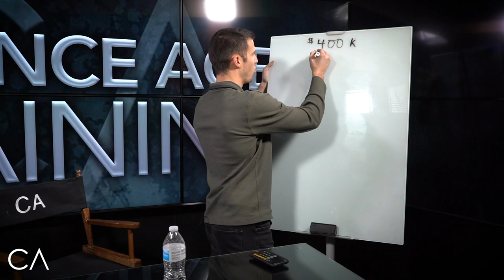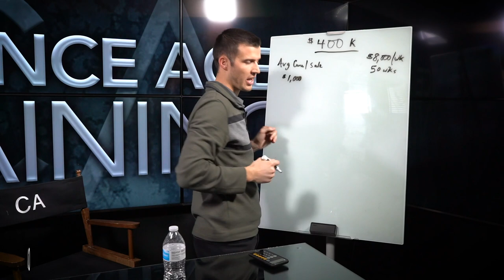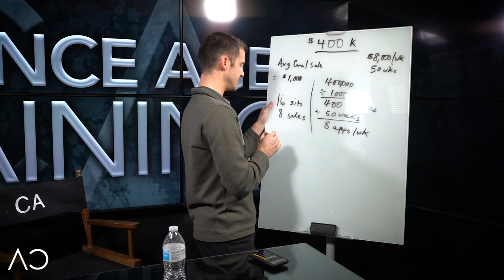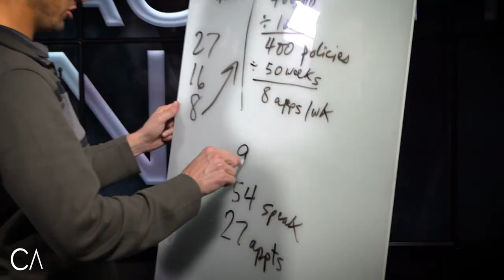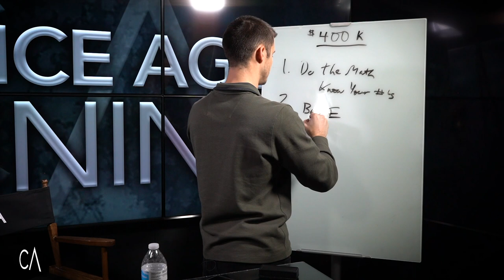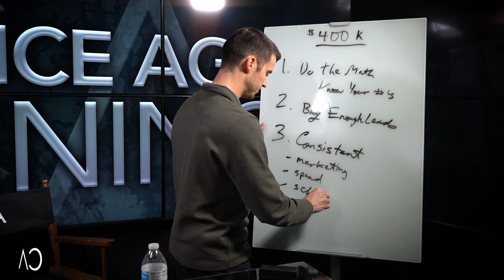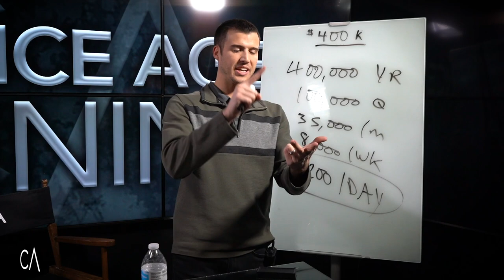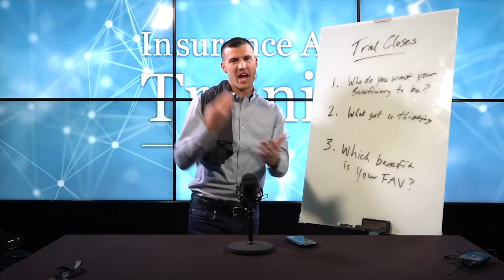How To Make $400,000 As A Life Insurance Agent!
If you want to know how you can make $400,000 this year selling life insurance then this video is for you!

$400,000 is definitely a large amount of money, but when you break down the numbers to see what you need to make monthly, weekly, and even daily, it doesn't seem quite as difficult.